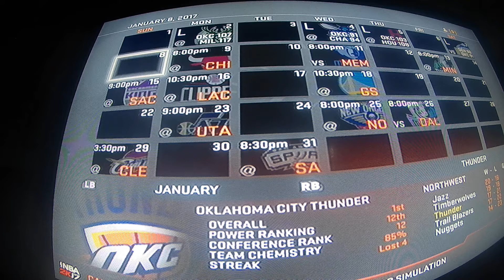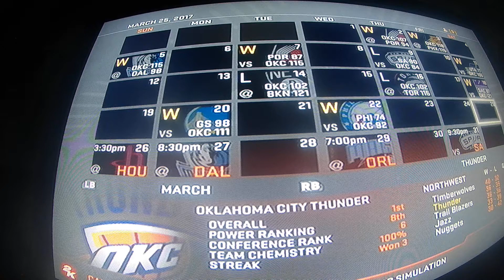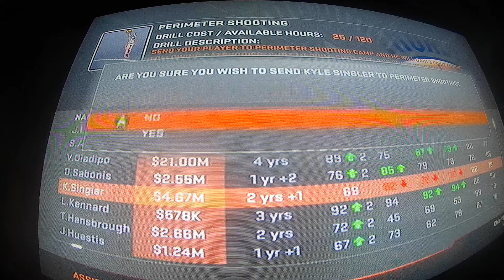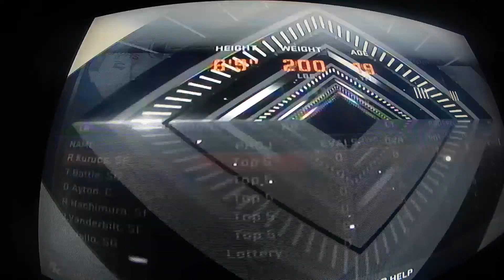Can Luke Kennard win the Oklahoma thunder a championship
In this video I play NBA 2k17, and see if Luke Kennard can win the Oklahoma city thunder a 2017 Championship